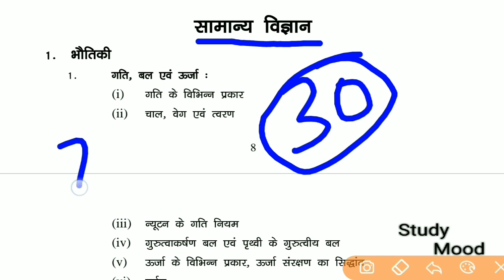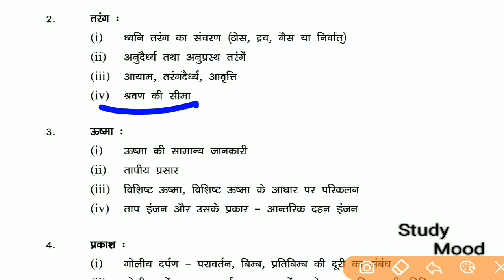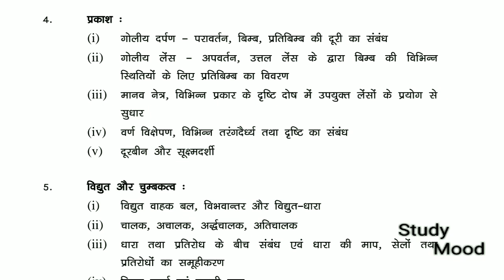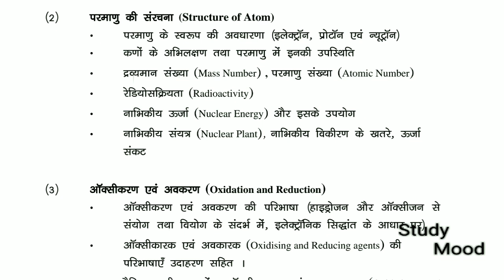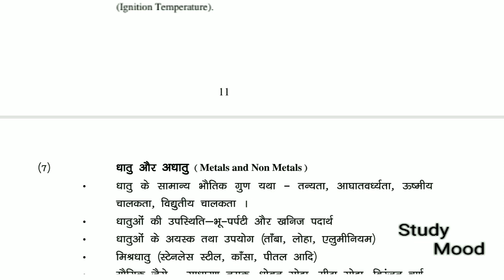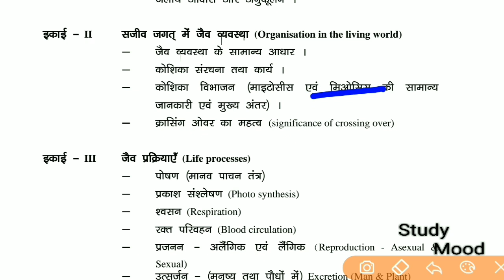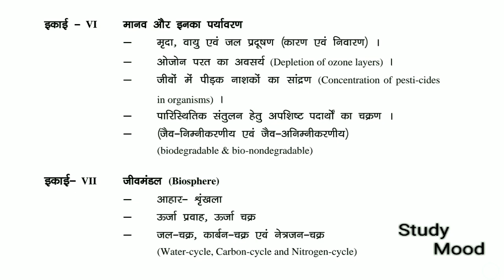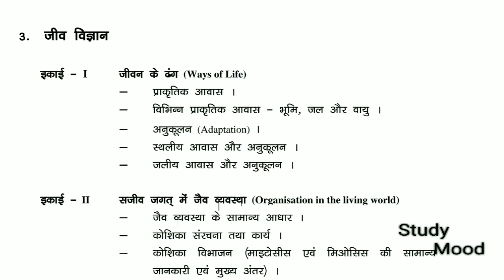विज्ञान के 30 प्रश्न यही से आता है👍 || CSBC || Science Syllabus || Bihar Excise Constable 2022-23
Bihar Police Constable & Bihar Excise Constable  2022

Science syllabus

All Important Chapter

Bihar Police constable important Science topic 2022

Bihar Excise constable General Science important topic 2022